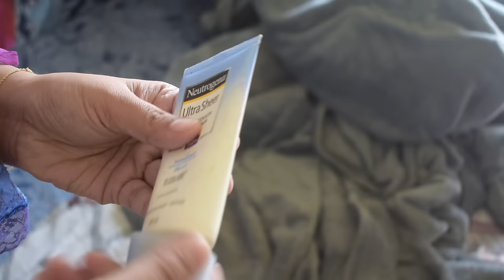Mom’s Breakfast Dish | My Simple Skin Care during Pregnancy | French Toast Pineapple Pudding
Mom’s Breakfast Dish with Jackfruit | My Simple Skin Care during Pregnancy | French Toast Pineapple Pudding

This vlog includes so much that I want to share with you all. My mother-in-law prepares a very delicious jackfruit dish that we have for breakfast along with neer dosa or any dosas. I wasn’t a fan the first time but as I had it a few times, I enjoy having it. it’s a very simple dish.

Ingredients :

Chopped Ripe jackfruit - 3 - 4 cups
grated coconut - 2 - 3 cups
Rice flour - 3 tbsp mixed with 1/2 cup water
sugar - 1/2 cup or more if needed
tempering :
Ghee - 3 -4 tbsp
Shallots - 5 - 6 chopped
cardamom powder - 1/4 - 1/2 tsp

I couldn’t prepare anything special for parents on the day they came from India because I was feeling a bit tired. But I had some items in my fridge and pantry with which I had in my mind to prepare a dessert for them. Mom and Dad, both enjoy puddings and kheers. So I prepared it on this day and while I was preparing, I got a call from my very close dear friend Shebi. She will be coming by evening time to meet her preggy friend. And of course came along with some savoury snacks that I enjoyed having it. Not the least, she brought a bunch of fruits too and she made me feel so special.

Ingredients :

French toast-
Bread slices - 13 - 14
egg - 3

pineapple pieces - 2 cups
marble cake or chocolate cake

And that’s my vlog for today. Hope you enjoyed watching it.

Thank you so much to each one of you who are very concerned about my health and the pregnancy journey. makes me feel so close to you all.

My waterbottle

Skin care :
Fash Gel face wash
Face icing tool
Neutrogena Sunscreen

1. Cooking Utensils -

a. IRON vessels

Iron Kadai - 8 inch/ 1.4ltr
Iron Kadai - 10 inch
Iron Kadai - 3 ltr
Iron Tadka/Tempering Pan
Iron Dosa Tawa
Iron Square Tawa / 4 in 1
Iron Skillet

b. Stainless Steel Pressure cooker-
- 3 ltr
- 5 ltr
- 7.5 ltr

c. Stainless Steel Pressure cooker Clip-on -
5 ltr

d. Stainless Steel Pressure Cooking Pot -
- 3 ltr
- 3 pcs (16cm/20cm/24cm)
- 5.5 ltr

e. Idli Maker -
- Idli + steamer
- 6 plates
- 3 plates
- Mini idli plates

f. Puttu maker -
- With bowl
- Cooker top
- Cheratta puttu

g. Idiyappam maker

h. Steamer Stainless Steel -
- 2 ltr
- 3 tier

i. Kids Tiffin box -

j. Ikea chopping board

j. Silicon oil dispenser

h. Air fryer

k. White mixing bowl

L. Mortar & Pestle

M. Tea container

N. Water Dispenser

O. DISH organizer above sink

momtastic by shamsheera
momtastic shamsheera
momtastic vlog
shamsheera latest vlog
indian recipes
easy cooking
family vlog